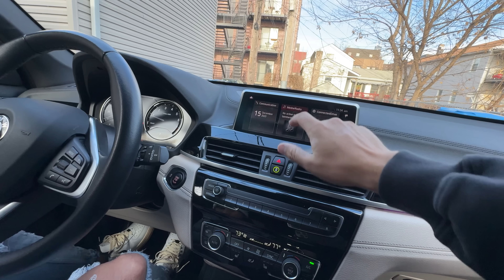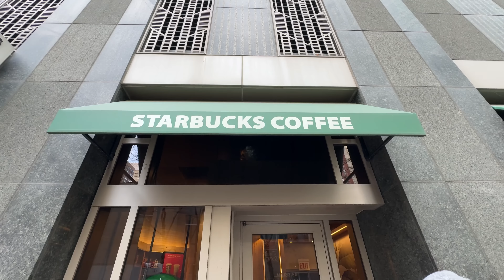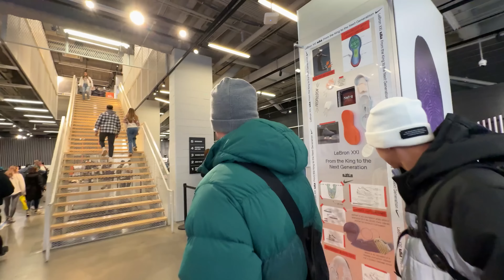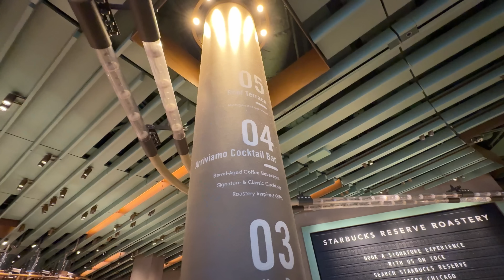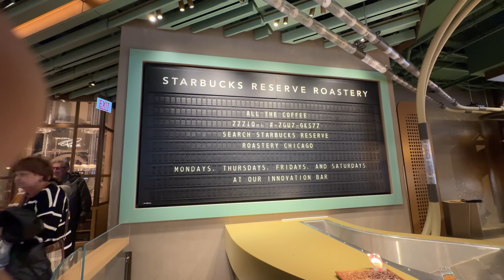LOJA DA NIKE x STARBUCKS ‹ EduKof ›